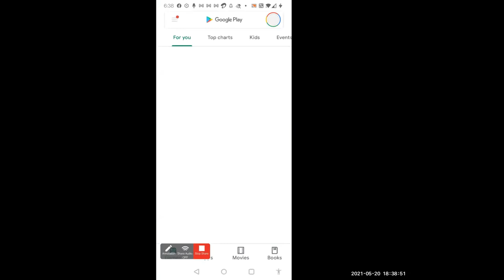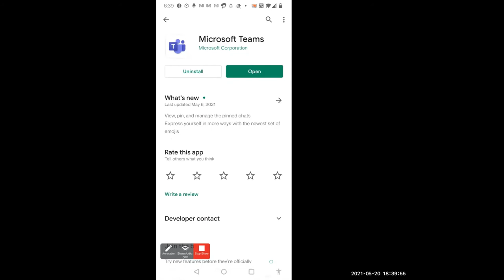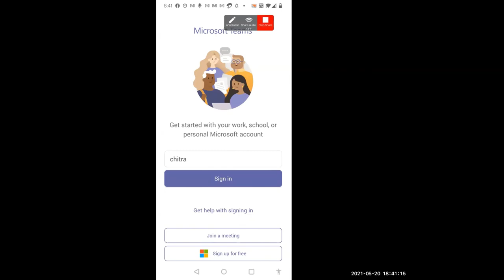How to install microsoft office teams